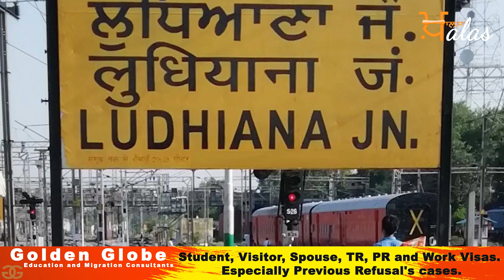Farm bills protest । ਮਾਲ ਗੱਡੀਆਂ ਰੋਕਣ ਤੋਂ ਬਾਅਦ ਕਿਸਾਨਾਂ ਤੇ ਸਰਕਾਰ ਦਾ ਐਕਸ਼ਨ । KHALAS TV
ਪੰਜਾਬ ਨੂੰ ਮਾਲ ਗੱਡੀਆਂ ਰੋਕਣ ਦੀ ਸਾਜਿਸ਼ !
ਅੱਜ ਸ਼ਾਮ ਤੱਕ ਕਿਸਾਨਾਂ ਦਾ ਹੋਵੇਗਾ ਇਤਿਹਾਸਕ ਐਲਾਨ